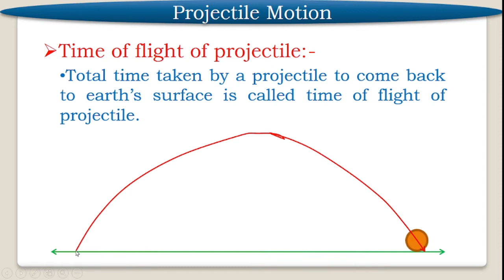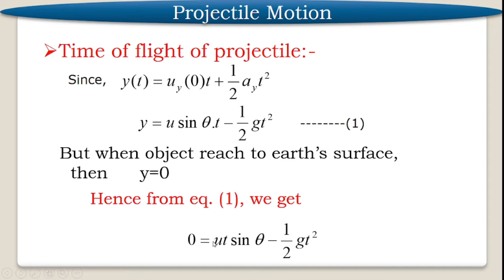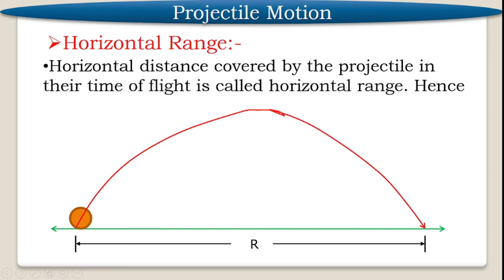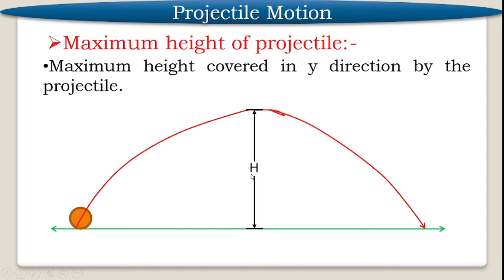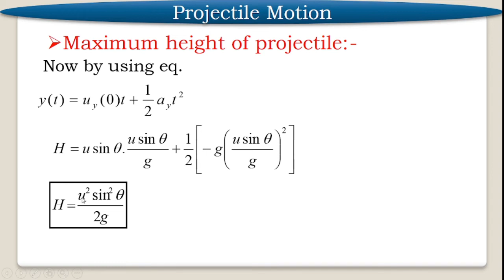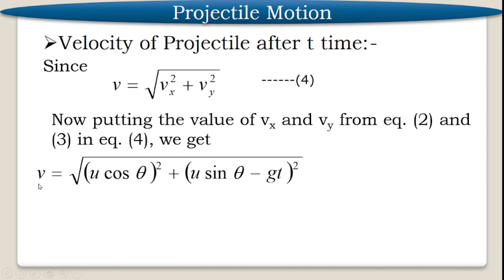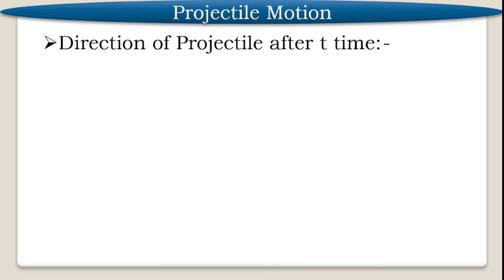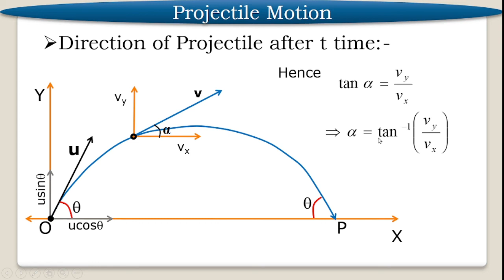Projectile Motion: Time of flight of projectile, Horizontal Range, Maximum height of projectile.